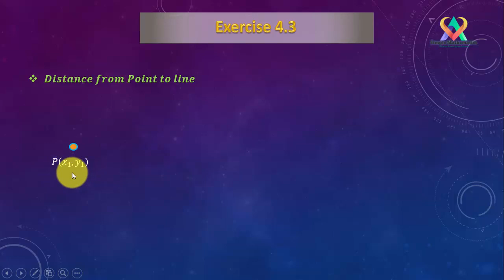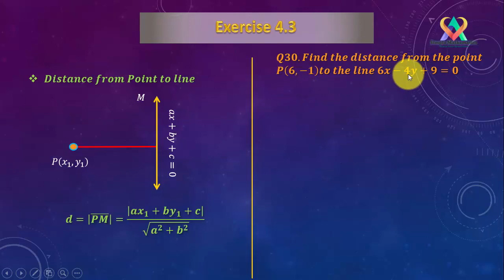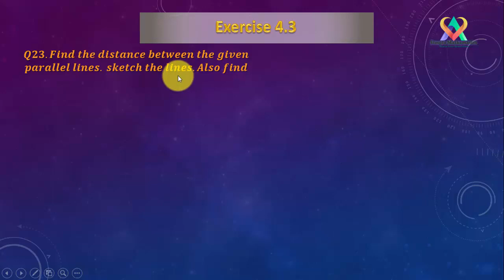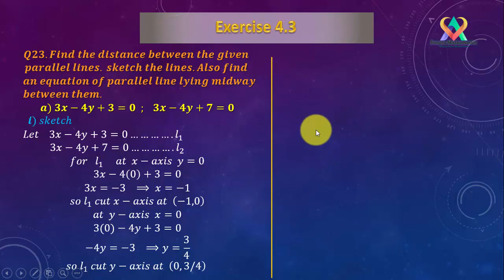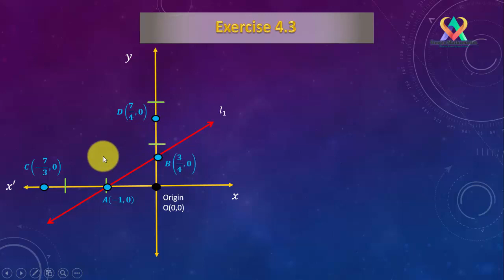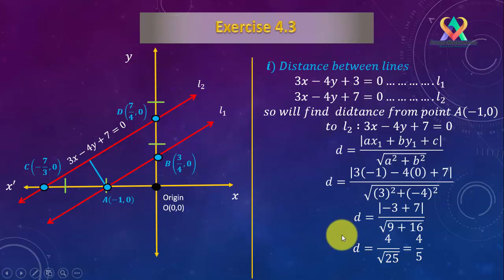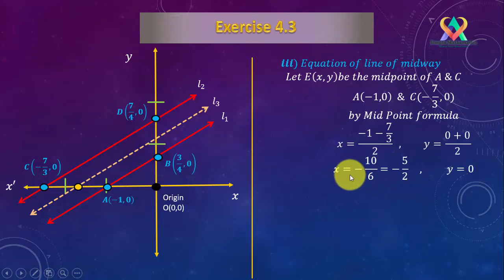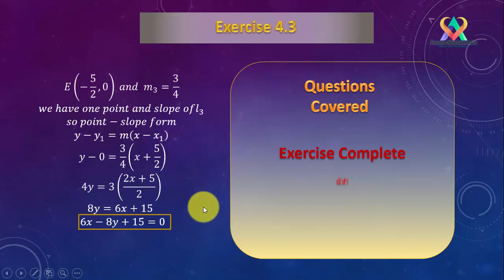Distance from point to line & its application || Lecture 14 || Exercise 4.3